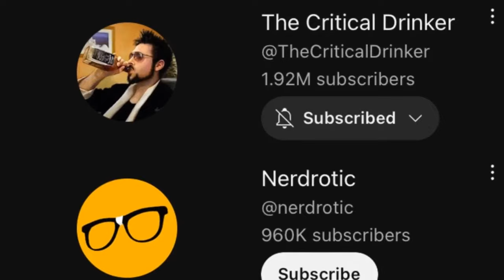Let's Talk About... Marvel casts Julia Garner as Silver Surfer in the Fantastic Four Movie 2025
In this video Troy gives his thoughts on the news Marvel casts Julia Garner as Silver Surfer in the Fantastic Four Movie 2025 and wants you to comment below and give your thoughts on the subject as well, so lets chat!

Let's Talk About... Marvel casts Julia Garner as Silver Surfer in the Fantastic Four Movie is by Troy Bailey from the Comic Book Movie Collectors Guide your insight to collecting all things superhero cinema from movies, tv shows and cartoons on all forms of physical media from 4kHD, Blu-ray and DVD.